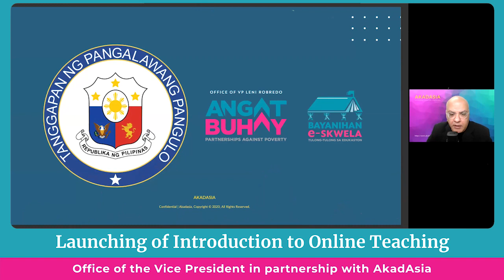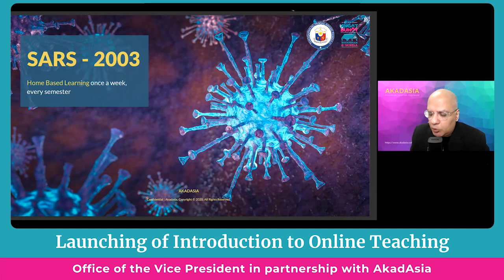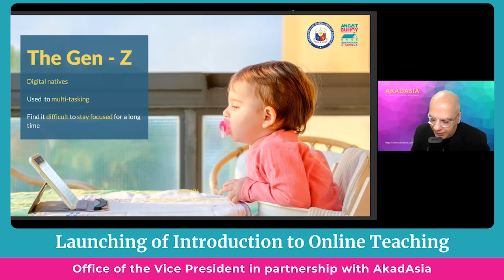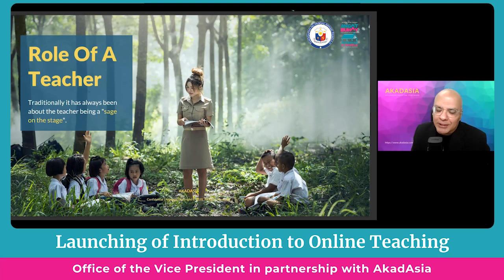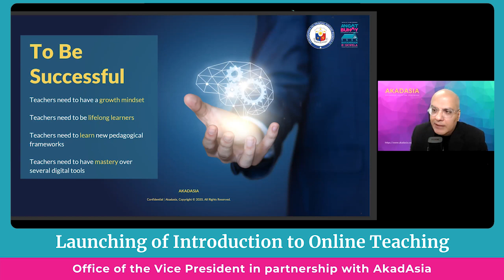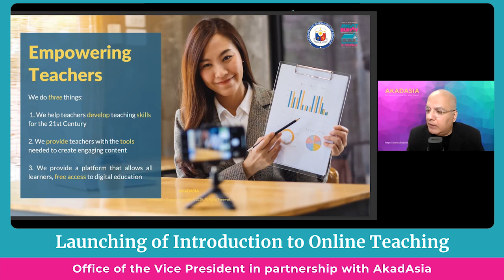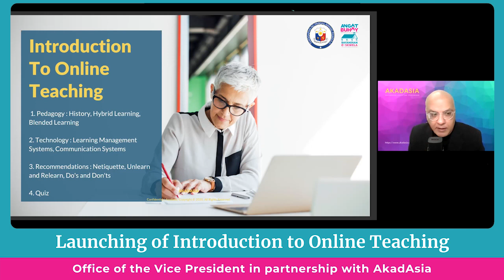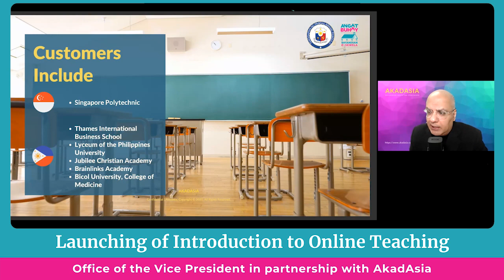Launch of Partnership with OVP PH and AkadAsia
As we at @Akadasia4Teachers continue to support teachers in the midst of distance learning and online teaching, we are excited and humbled to announce the following:

We launched our collaboration with the Honorable Office of VP Leni Robredo and announced the launch of the "Introduction to Online Teaching" course for teachers in the Philippines. This is part of the initiatives under HEROIC e-SKWELA, the contribution of OVP to facilitate the journey of students, teachers, and families now that the way of teaching and learning is new.

This is a video of the official collaboration launch, signed on Nov. 23, 2020.

The purpose of this course is to share teaching skills and techniques while in distance learning set-up. Teachers participating in the course will also get a certificate.

Under the program, the following self-paced modules will be discussed:
(1) Pedagogy
(2) Technology
(3) Recommendations

Registration is still open for those Filipino teachers who want to join the online course.